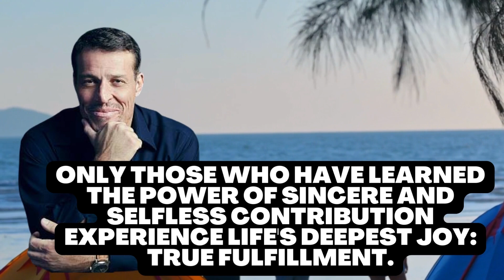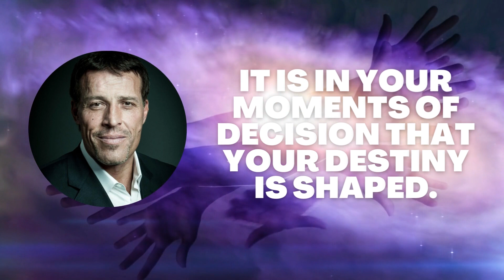Anthony Robbins Motivation Quotes | Best 10 Quotes Inspiring & Improvement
Anthony Jay Robbins, an American author, lecturer, coach, and philanthropist, was born Anthony J. Mahavoric on February 29, 1960. His infomercials, seminars, and self-help books, such as Unlimited Power and Awaken the Giant Within, are well-known.

anthony robbins motivation
tony robbins motivation
tony robbins quotes
tony robbins quote
motivation quotes
inspirational quotes
best of tony robbins motivation
motivational video
best 10 quotes
10 quotes
inspiring
improvement
success quote